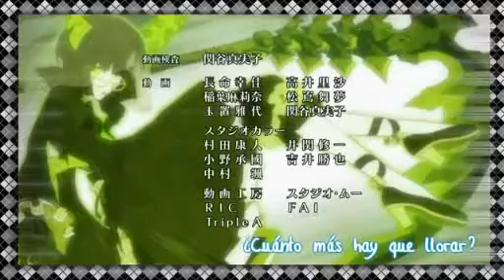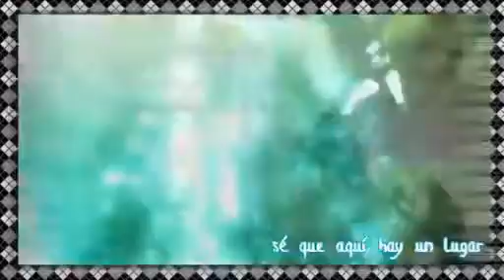【CUL】 BLACK★ROCK SHOOTER ~ VER. ESPAÑOL 【VOCALOID】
BLACK★ROCK SHOOTER
ブラック★ロックシューター

Music & Lyric: ryo
Song: Hatsune Miku
Adaptacion: HaruhiePROJECTx
Edicion de Video: HaruhiePROJECTx
VSQ:  sango321
VSQX: Keitaro16x
Instrumental: Rarudub